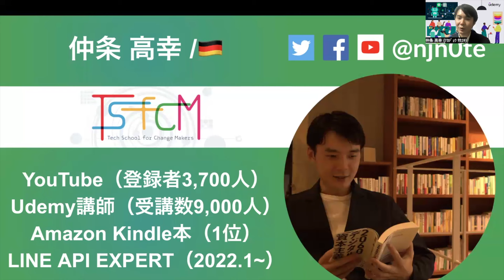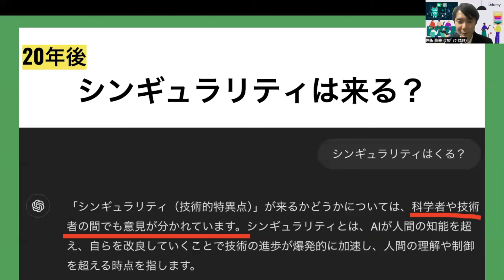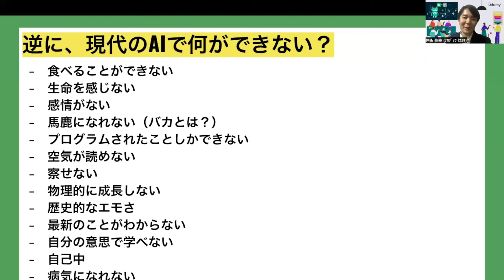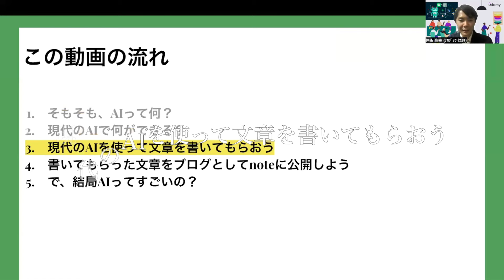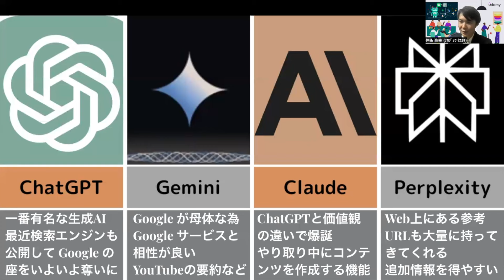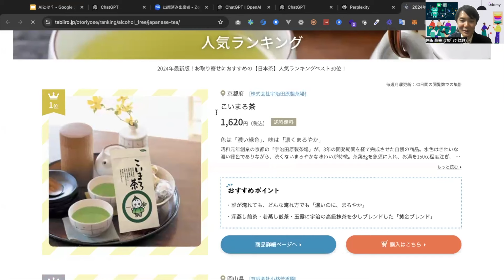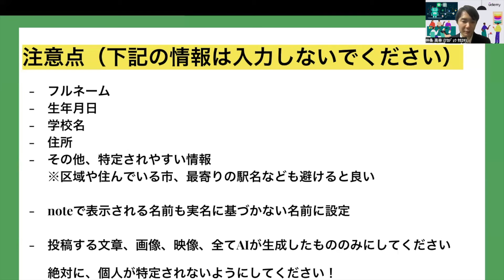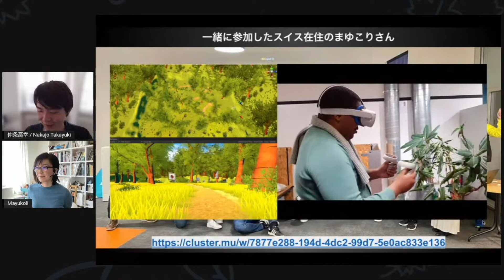【中学生でもわかる】生成AIの使い方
◆ 目次
00:00 はじめに
00:50 この動画の流れ
01:31 そもそも、AIって何？
07:28 現代のAIで何ができる？
10:52 現代のAIを使って文章を書いてもらおう
20:52 書いてもらった文章をブログとしてnoteに公開しよう
23:39 で、結局AIってすごいの？

◆ Amazon Kindle 本『LINE BOTを作ろう』